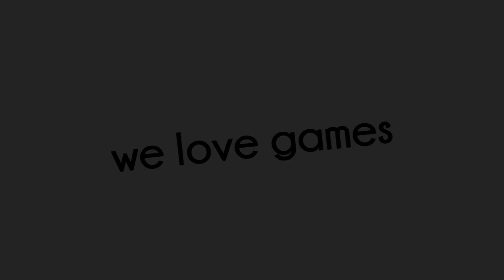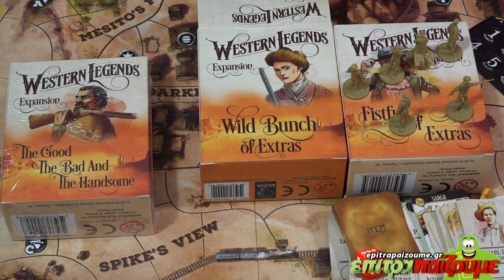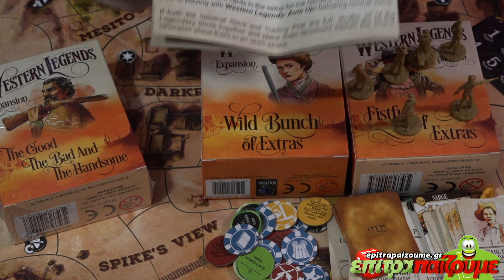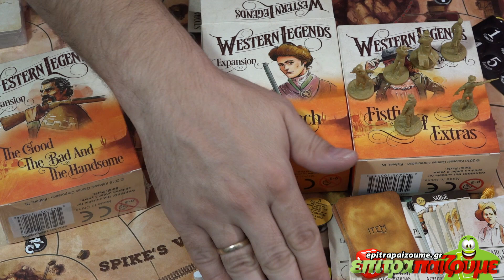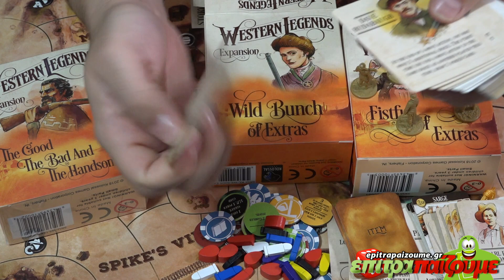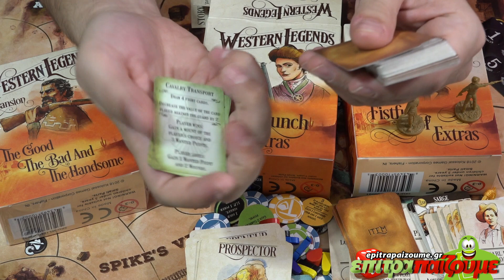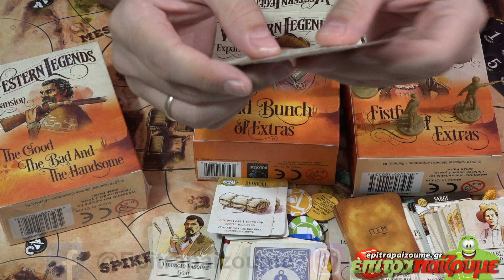Western Legends Wild Bunch of Extras - Unboxing & Impressions by Epitrapaizoume.gr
επιτραπέζιο παιχνίδι Western Legends Wild Bunch of Extras
★ |  Παίζουμε Ασταμάτητα...